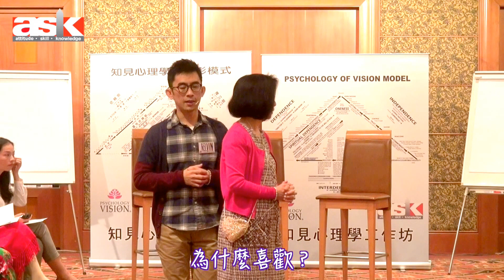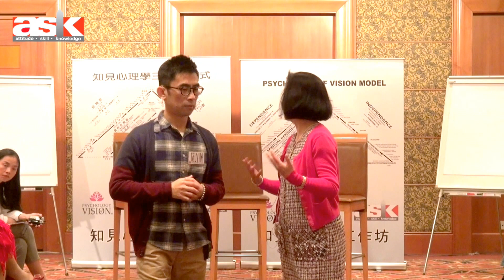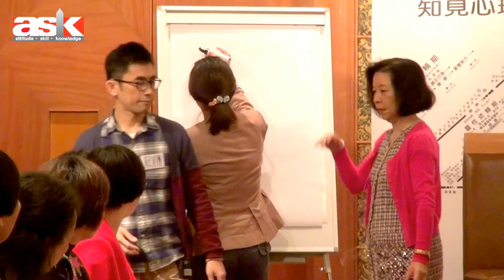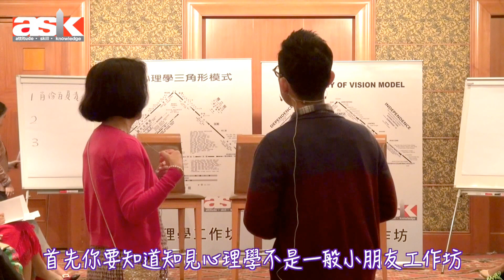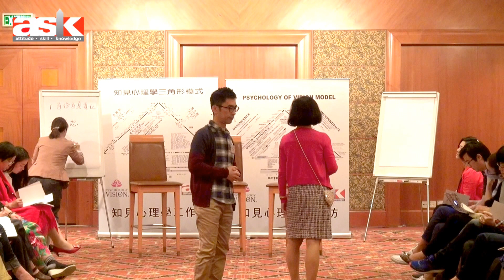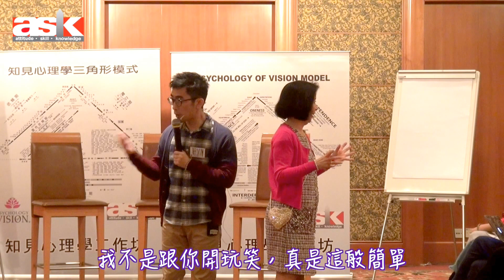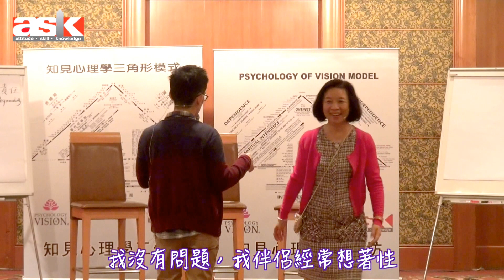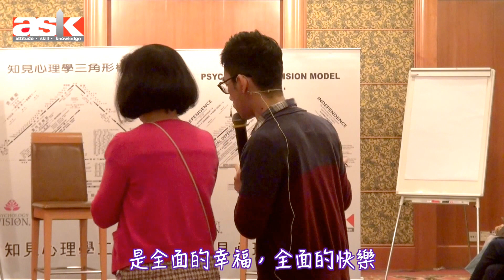POV大師工作坊．剪輯《金錢與性》01－《金錢與性》的幸福要訣